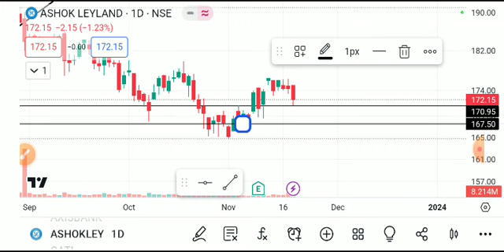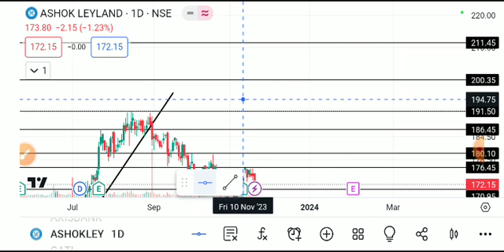ASHOK LEYLAND SHARE LATEST NEWS TODAY,ASHOK LEYLAND SHARE ANALYSIS,ASHOL LEYLAND SHARE TARGET